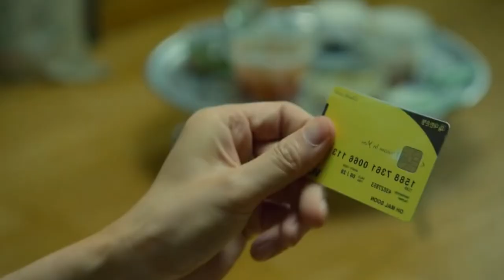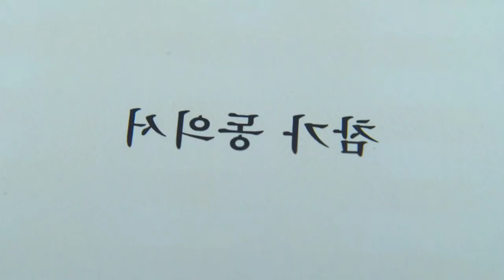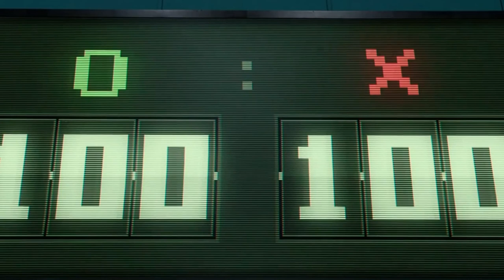El Juego del Calamar en Español(Te Explico de que se Trata)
¿Qué trata el juego del calamar?
¿Qué es el juego del calamar? Esta historia asiática está basada en juegos infantiles para adultos, en donde algunas personas aceptan formar parte de un juego, a cambio pueden conseguir un premio que les permite enderezar sus vidas en se juegan la vida o la muerte.